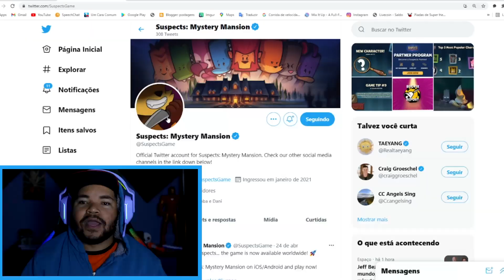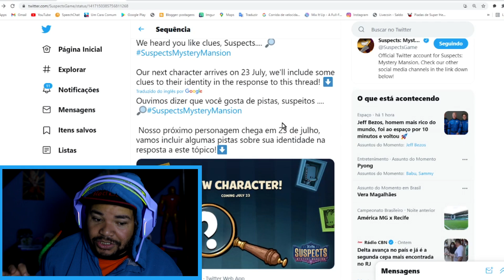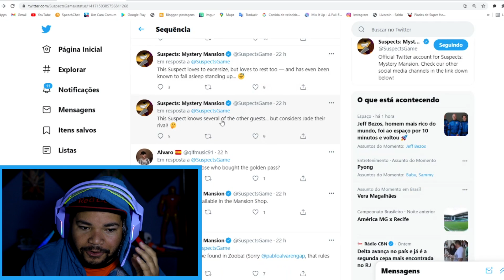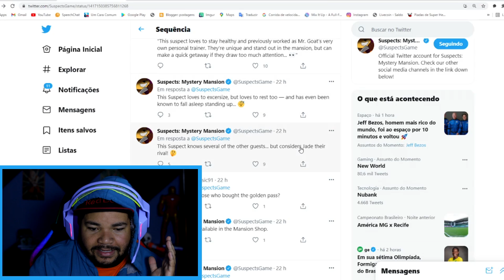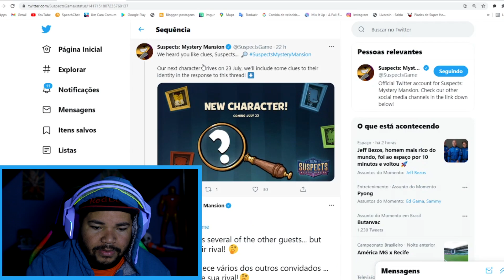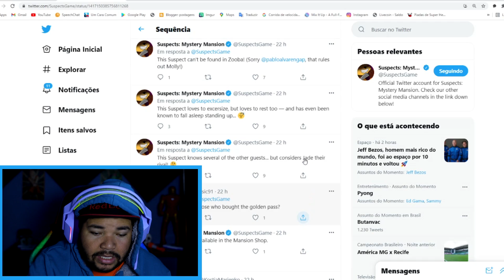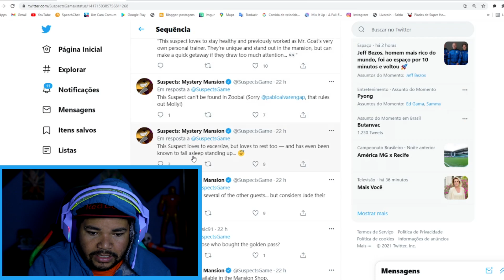BOMBA! REVELARAM O NOVO PERSONAGEM DO SUSPECTS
BOMBA! REVELARAM O NOVO PERSONAGEM DO SUSPECTS Mansão Mistério, fala família revelaram o novo personagem do suspects, será que vai ser a Zebra (Paolo) Molly, Shelly, Lizzy? assista o vídeo e vamos ver quem está chegando na cena!

✏️PROJETOS PESSOAIS✏️